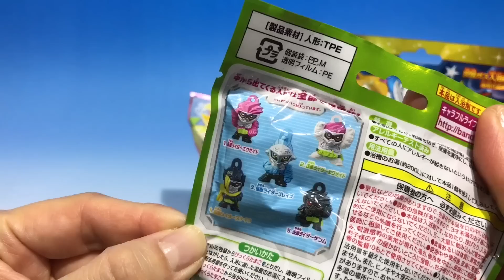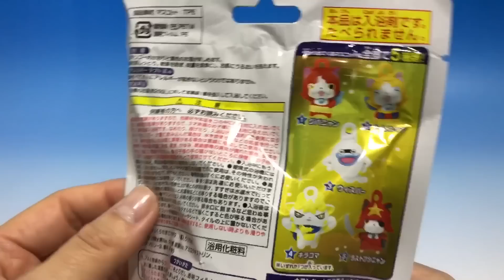びっくらたまご ヒミツのここたま 妖怪ウォッチ 仮面ライダーエグゼイド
びっくらたまご３種
ヒミツのここたま・妖怪ウォッチ・仮面ライダーエグゼイド
一気に３つ入れてみました！
今日は誰がでてくるかな？？